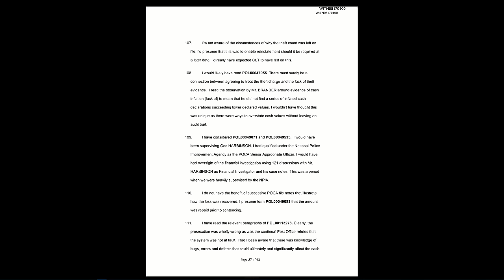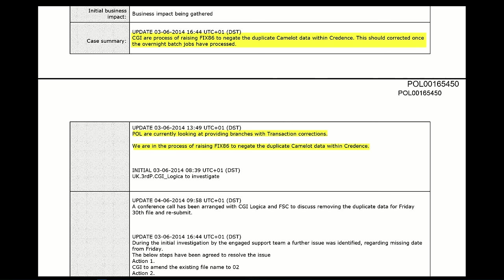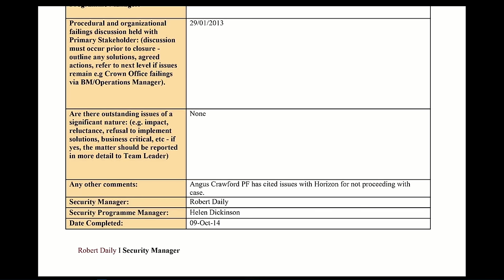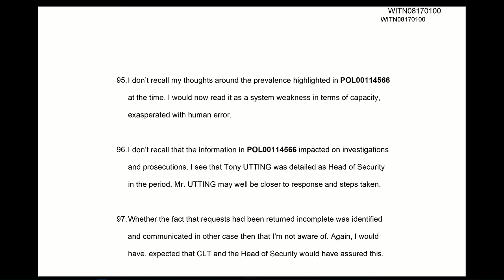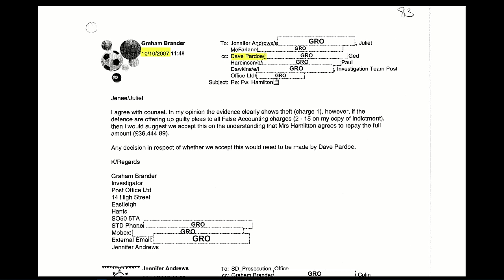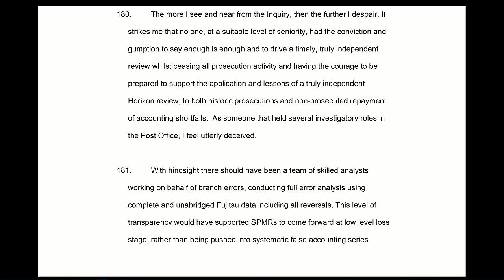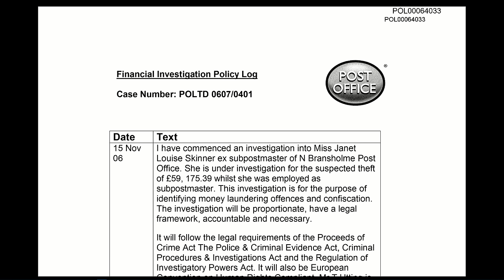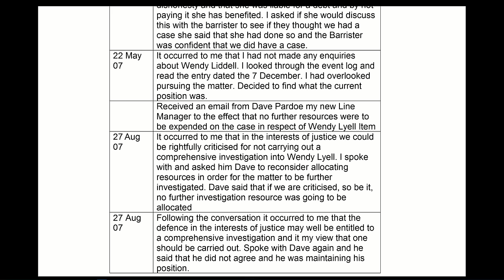David Pardoe - Day 91 PM (29 November 2023) - Post Office Horizon IT Inquiry